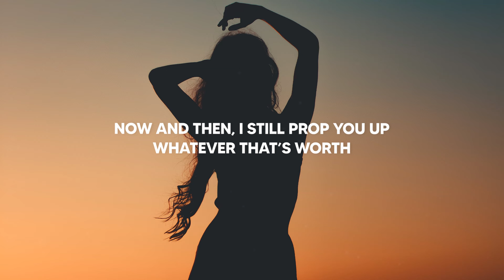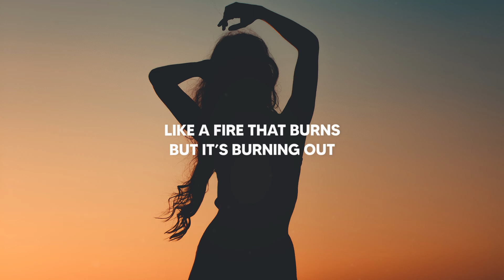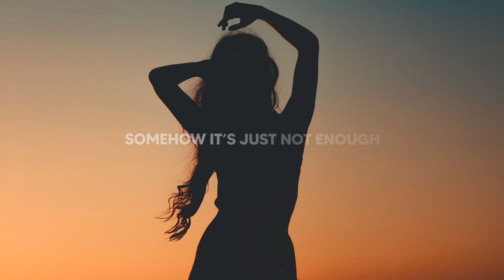Curdz, Dallien, Jakob Dreams - Love Burns Out (Lyrics)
Lyrics for "Curdz, Dallien, Jakob Dreams - Love Burns Out"

You are not who I thought you were
Maybe that’s just how it goes
Now and then, I still prop you up
Whatever that’s worth

Like a fire that burns, but it’s burning out
All this time, that’s who you are
Darling, I am hurt, and it’s hurting us
Maybe it’s time to sober up

Say you believe in our love
Then swear it’s all just too much
Somehow it’s just not enough

Taking turns to unlock a stall
Taking pictures down the wall
Ticking clock will unravel all
We’ve built together